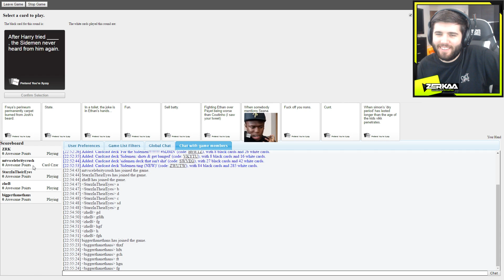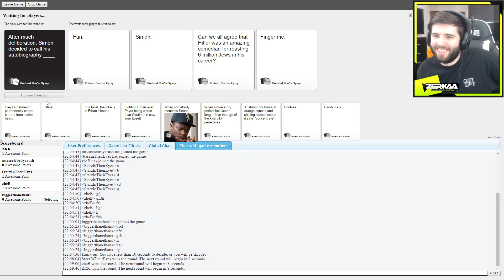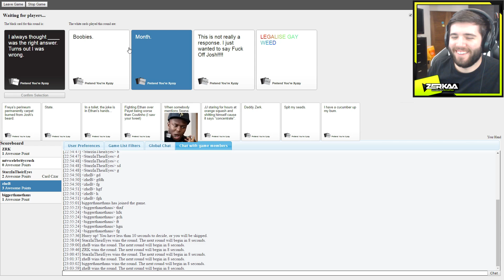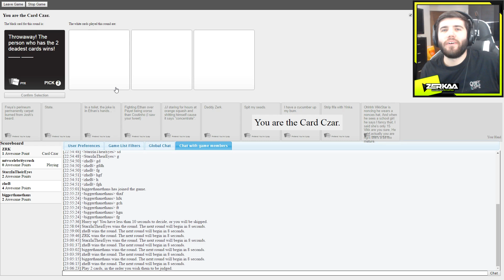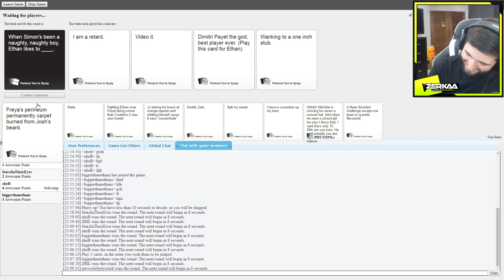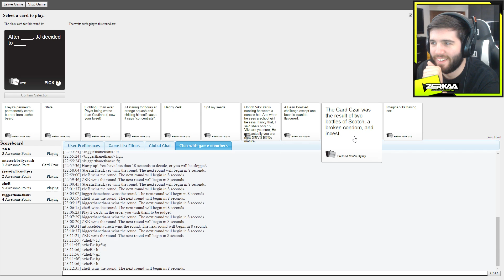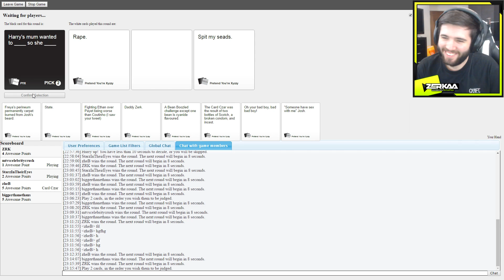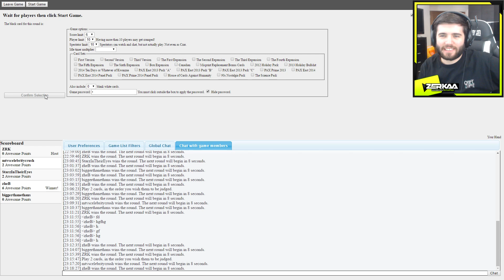NEW CARDS WITH GIFS/IMAGES (Cards Against Humanity)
LEAVE A LIKE FOR MORE CARDS AGAINST HUMANITY!